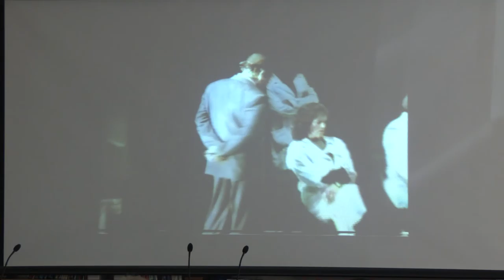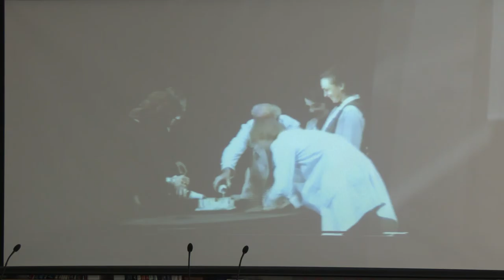Václav Havel: From Playwright and Dissident to President – a Slovenian View (14. 6. 2016)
Prof. Denis Poniž, a Slovenian literary historian and playwright, and Prof. Katja Mihurko Poniž, a literary historian, will trace Slovenian audiences’ encounters with Havel from the first performance of The Memorandum in 1969, when the “normalisation” period had already begun. The performance and interpretation of his plays in Communist-era Slovenia was linked to Slovenia’s (and Yugoslavia’s) own political perturbations, thus creating parallels as well as differences. What does Havel as a playwright have to say to the societies of Central Europe today, in an artistic as well as in a wider political sense? Alongside his dramatic works, the discussion will focus on the reception of his essays, documents linked to his time as a dissident and all other materials touching on his connections with Slovene culture.

The lecture (in English), will be accompanied by readings (in Slovenian) of passages from Slovenian translations of Havel’s works, read by Nataša Burger, and video clips from productions of Havel’s work at Slovenian theatres. A summary in Czech will be available, courtesy of the Slovenian Lectureship at Charles University.

The evening will be introduced by Jáchym Topol.

The event is supported by the Embassy of the Republic of Slovenia in Prague in homage to the 80th anniversary of the birth of Václav Havel.